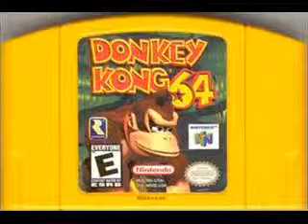Let's Play Donkey Kong 64 Part 3- Two Videos In One Banana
Guest starring mah cousin Alx. (alex without the 'e')
Expect the slowdown to be common in these videos, because my computer is kinda crappy.